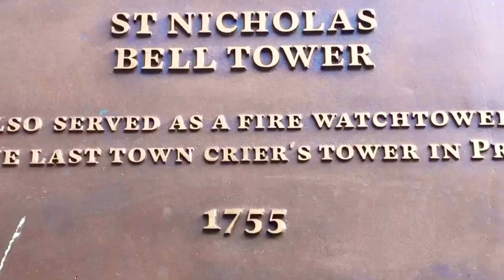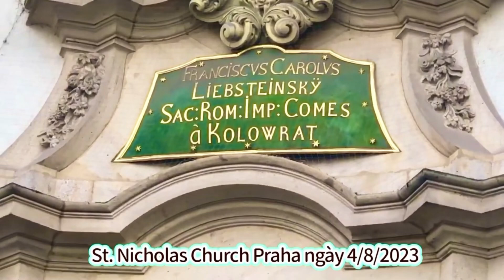Church of St. Nicholas Malá Strana in Prague . Nhà thờ tuyệt đẹp tại Malá Strana .Ngày 04.08.2023